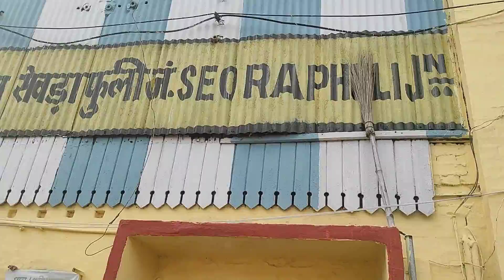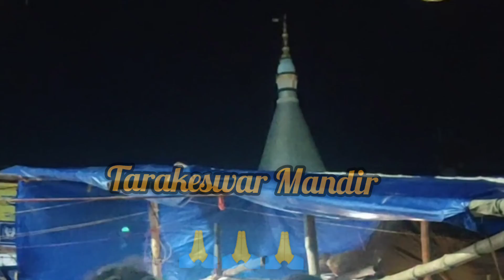Tarakeswar Mandir 2022 | Shivmandir | Har Har sambhu | Tarakeswar Journey vlog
Lord Shiva's Oldest mandir

In this video I am showing all of you my Tarakeswar walking journey 2022 .Tarkeswar mandir is a Lord Shiva's  mandir in West Bengal's hoogly district!!

Travel and food with Trish